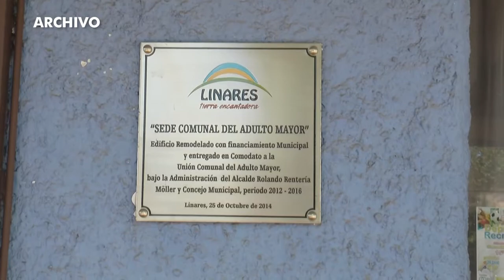DESTROZOS EN LA CASA DE LA CULTURA